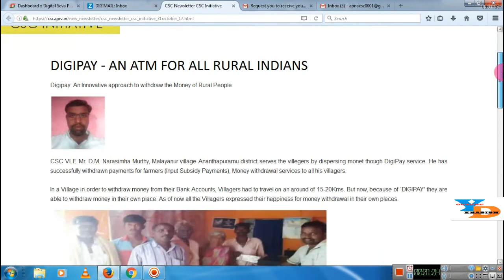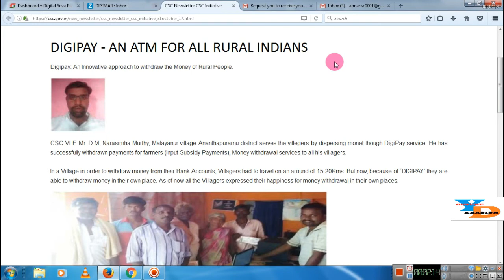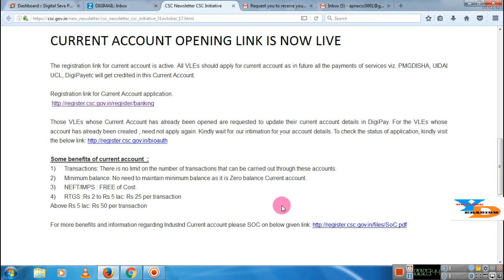CSC big update | CSC launch a new Digipay ATM service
Hello friends, you are very much welcome in our "youtube debasish" channel, I have created this channel for all my friends who want to know about technology ApnaCSC, Internet Technology in their language, "youtube debasish" You will get a new video every day in the channel where I keep trying to tell you some important things about mobile and computer your CSC government plan Today, because of the children we are at this point and friends meet friends, then will I hope that you our support in this manner Dnywad until then in the next video |
Have a nice day ! If you like this video please please, and if you want to ask or ask something, please write in the comment box below thank you!

How To Apna CSC Online Apply pan card APNA CSC से पैन कार्ड कैसे अप्लाई करते हैं
How to create microsoft account in hindi to link aadhaar with pan card Online
How to link aadhaar with pan card Online .  how to check your aadhaar work paymant
how to find IRCTC agent name and mobile number CSC की NEW Fastag सर्विस क्या है और इससे लाखों रुपए कैसे कमा सकते हैं
How To Install and Use mAadhaar App I Aadhaar now in your Phone I in Hindi |youtube debasish